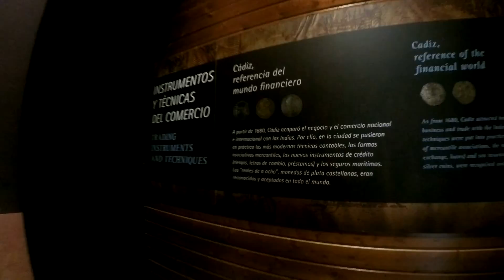TANA POR EL MUNDO CHIPIONA Y EL NUEVO MUNDO